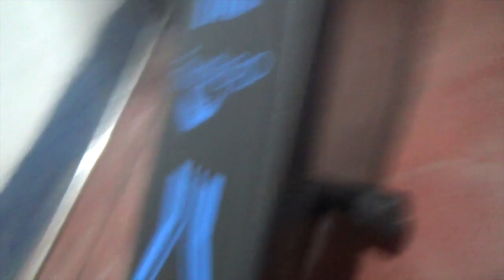Dolphy Free Standing Pull up Bar,Parallel Bar,Dips Stationand Push up Bar- Power Tower Review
by DOLPHY
Multifunctional tower you can do Pull-ups, Chin-ups, Push-ups, Dips and much more exercises, 8 in 1 Multi-Function: Pull up, Push ups, Dip up, Leg Raises, Crunches, Bench Press, Dumbbell Rows, Leg pressing.
Dolphy Power Towers made of solid construction powder-coated steel, with high density foam rubber grips and padded back and arm rests this unit is built to last
This is a great addition for you home gym: get yourself into home gym strength training and muscle toning! Achieve the level of fitness, upper-body strength and health you have always wanted, without the expensive gym fees.
Sturdy Metal material which can hold Body Weight Upto 200 Kg
Note :- For This Product We Have Two Type Of Color Variation In design line. This Color Is Red And Blue. So We Dispatch The Order As Per The Color Availability.